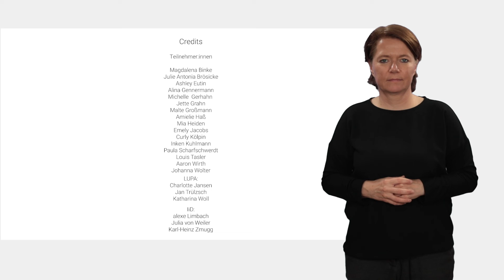Making of - UNDDU? Kreativwerkstätte Dorf Mecklenburg in Gebärdensprache übersetzt